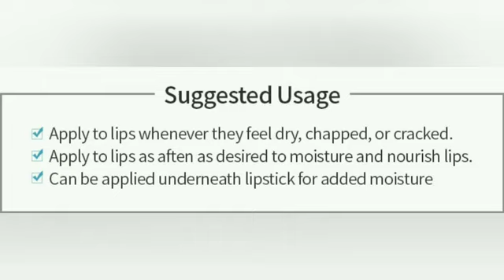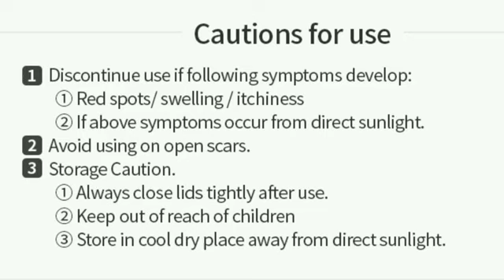Atomy Lip Treatment network marketing